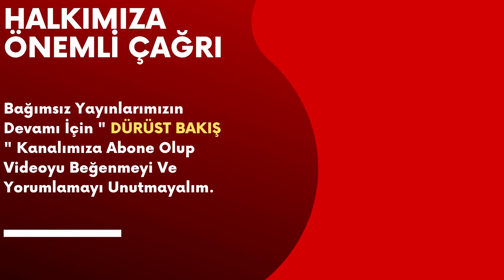SEDAT PEKER İFŞALARIN'A AKP'Lİ VEKİLLER SONUNDA PATLADI !